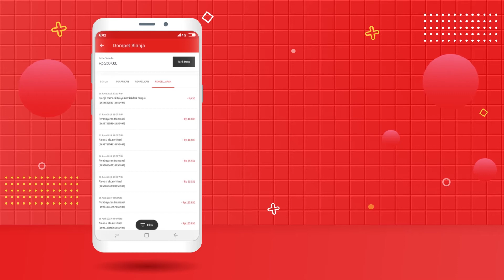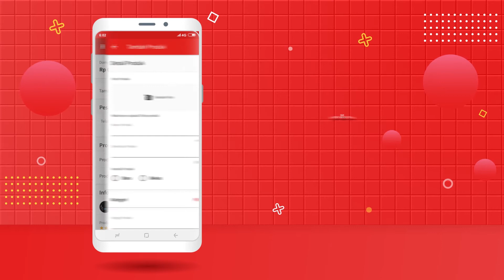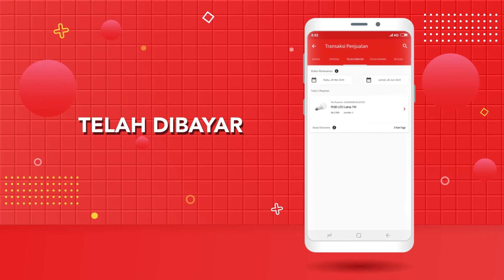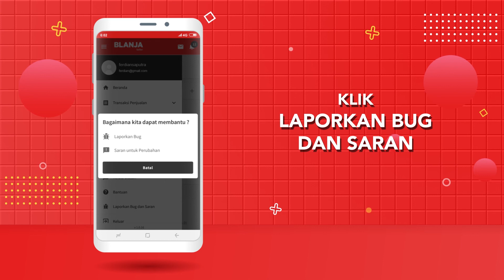Video Motion Graphic - Blanja.com Versi Seller Apps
Client : Blanja.com
Agency : Vanasea
Account Director : Savonaivo
Project Director : Praz
Producer : Rani
Animator : MG Firmana